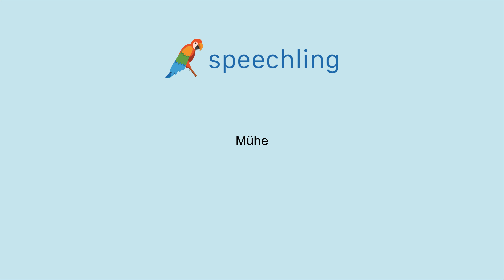How to say "Effort" in German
Male Voice:
Mühe

Female Voice:
Mühe

Male Voice Translation:
Effort

Female Voice Translation:
Effort